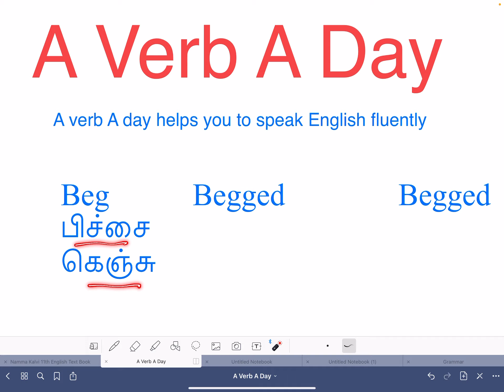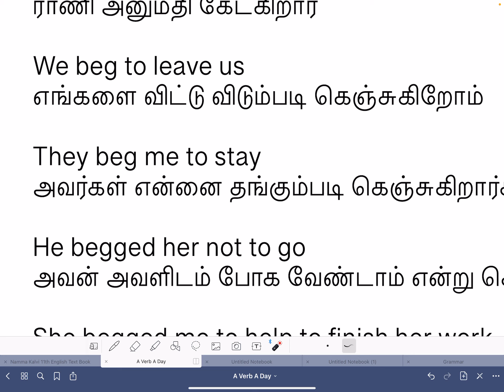A Verb a Day - Beg (தமிழில்)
உங்கள் மன்னிப்பை நான் வேண்டுகிறேன்

We beg them
நாங்கள் அவர்களிடம் கெஞ்சுகிறோம்

He begs for his family
அவர் தனது குடும்பத்திற்காக கெஞ்சுகிறார்

Rani begs his permission
ராணி அனுமதி கேட்கிறார்

We beg to leave us
எங்களை விட்டு விடும்படி கெஞ்சுகிறோம்

They beg me to stay
அவர்கள் என்னை தங்கும்படி கெஞ்சுகிறார்கள்

He begged her not to go
அவன் அவளிடம் போக வேண்டாம் என்று கெஞ்சினான்

She begged me to help to finish her work
தனது வேலை  முடிக்க உதவுமாறு அவள் என்னிடம் கெஞ்சினாள்

I can’t beg
என்னால் பிச்சை எடுக்க முடியாது